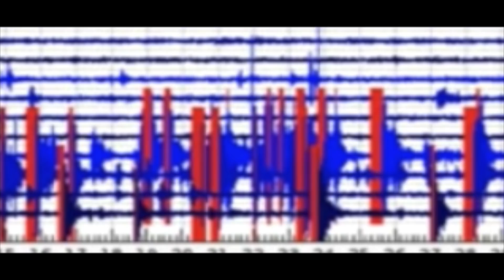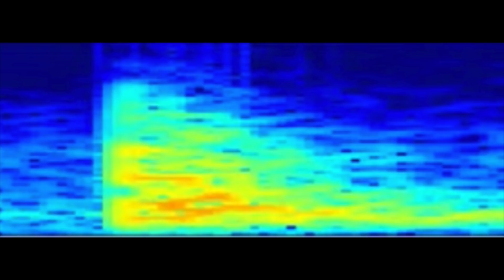Yellowstone National Park Data Just Revealed That Something Massive Just Happened At Yellowstone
Yellowstone National Park data just revealed that something massive just happened at Yellowstone. Today, we take a look at what this Yellowstone data just revealed.

As of right data data has shown us that a massive Earthquake swarm is currently hitting Yellowstone National Park. The sensors around the park show us that activity is currently picking up. The United States geological survey has just announced that there's been a 2.8 magnitude Earthquake hit Yellowstone National park, along with various others that measure in the region of 1 to 3 in magnitude. The data revealed to us that the Earthquakes came in bursts.